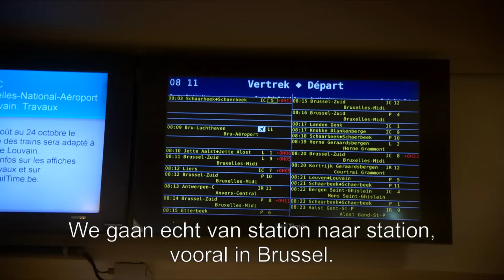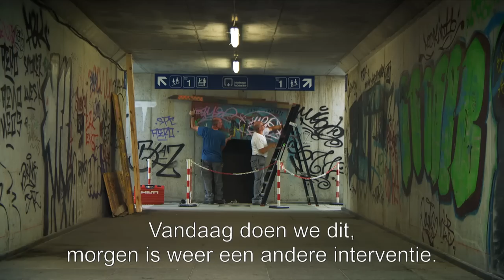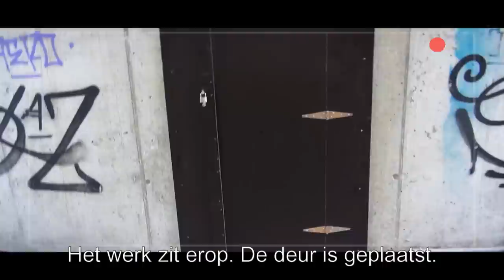Een dag in het spoor van een technisch operator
Via NMBS.tv proberen we je, film na film, even mee te nemen achter de schermen van de NMBS. Door onze wijde waaier aan beroepen voor te stellen bijvoorbeeld.

Volg in deze film de dag van Jacques, technisch operator in de Brusselse stations. Een boeiend en gevarieerd beroep met menselijk contact en respect voor veiligheidsnormen.